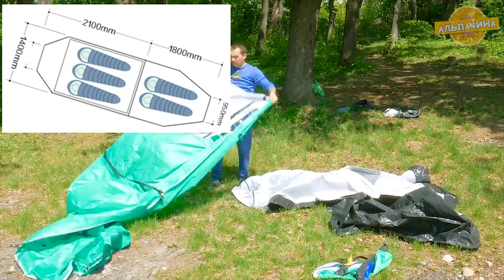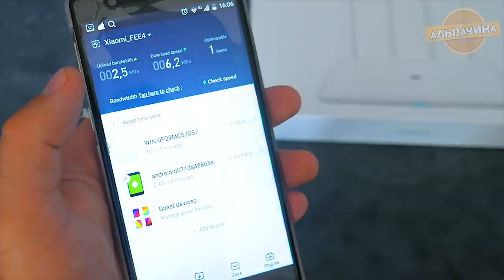МОИ 10 УСТРОЙСТВ КОТОРЫЕ Я РЕКОМЕНДУЮ КУПИТЬ НА ALIEXPRESS!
Это мои 10 гаджетов которыми я пользуюсь уже больше года, и могу их смело рекомендовать.

Действуют только для РФ и для всех покупателей.
Срок действия промокода: 29.11 11:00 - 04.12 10:59.
Количество активаций: 500

1. Зонт Xiaomi MiJia Automatic Umbrella

2. Дождевики для обуви

 3. Компактная складная сумка

4. Мини горелка Lixada 3000W

5. Мощный Фен для сушки волос

6. Палатка

7. ЦИКЛОННЫЙ ПЫЛЕСОС

8. WiFi роутер  Xiaomi Mi Router 4

9. Антибактериальная Сушилка для обуви

10. Крутая отвертка